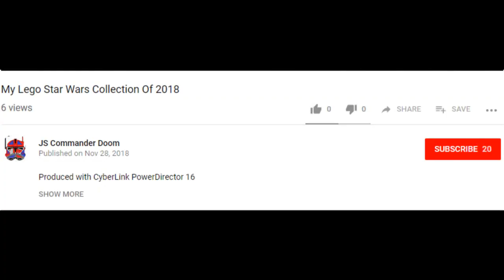R=75234 AT-AP-Walker Part 2